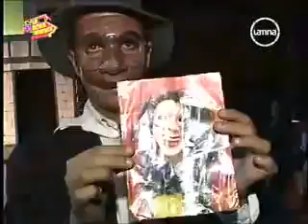CAMPAÑA TEPSA 2011 - CESAR AEDO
NOTA EN EL PROGRAMA LA HORA WARNER